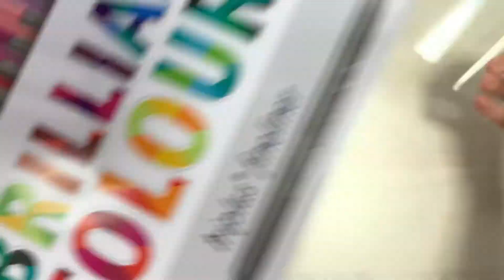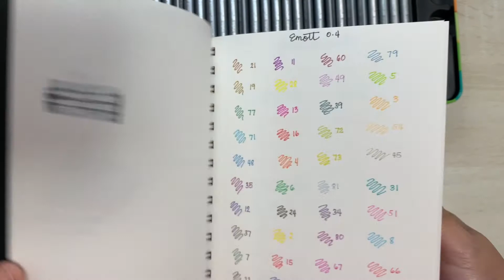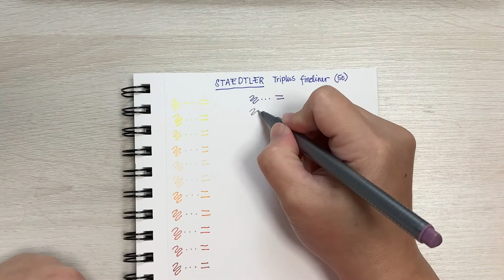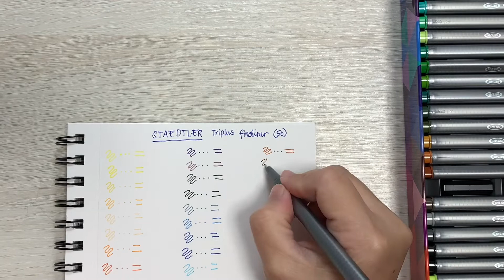STAEDTLER TRIPLUS FINELINER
Staedtler triplus fineliner in ergonomic triangular shape for relaxed and easy writing
Dry safe - can be left uncapped for days without drying up
Tin of 50 Staedtler triplus fineliner in assorted colours with a superfine, metal-clad tip and a linewidth of approximately 0.3 mm
Water-based ink, washes out of many textiles
PP barrel guarantees long service life

Thank you for stopping by my channel.  I have many fun and exciting projects to try.

SUPPLIES——
AMAZON UK
Staedtler ( 0.3 mm ) Triplus Fineliner

AMAZON US
STAEDTLER triplus fineliner (60 colours - 0.3mm)